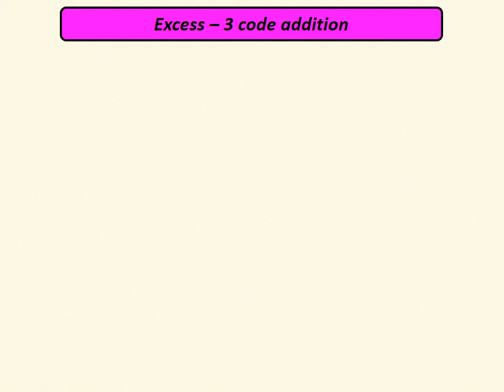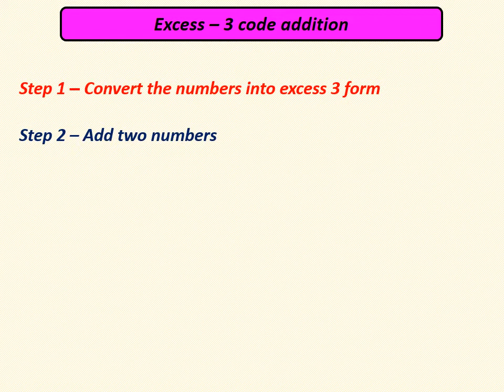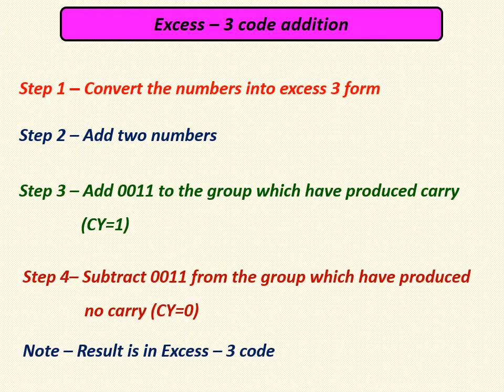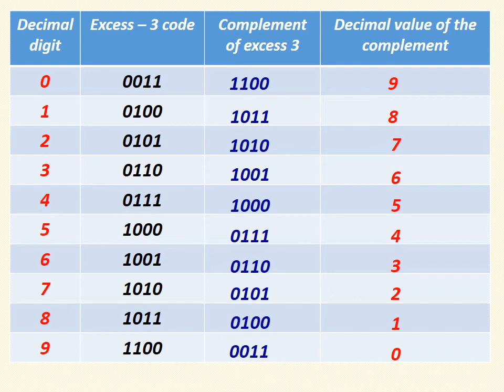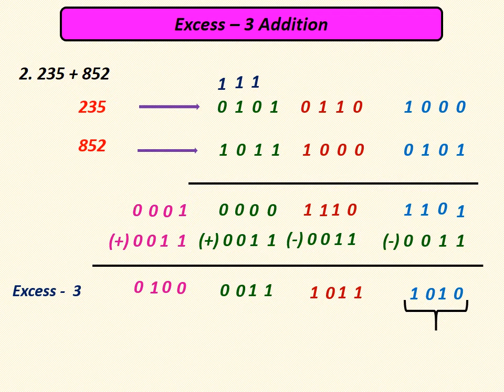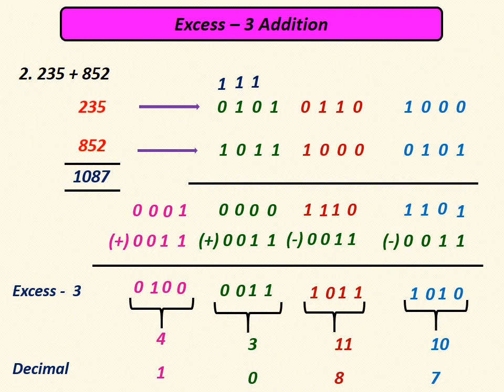Excess 3 code addition in Tamil with full explanation - Part 2